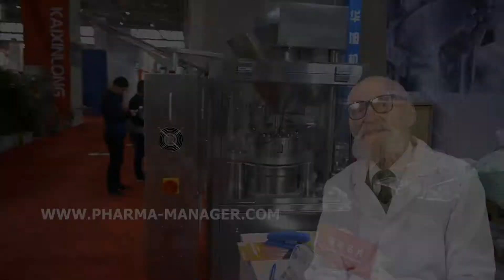STOPPER MEDICAL ZUM KAPPEN VON FLACONS, HOMOGENIZER LABOR ULTRA TURRAX